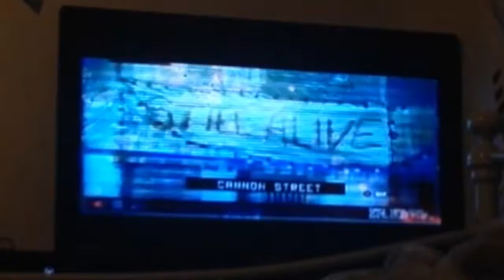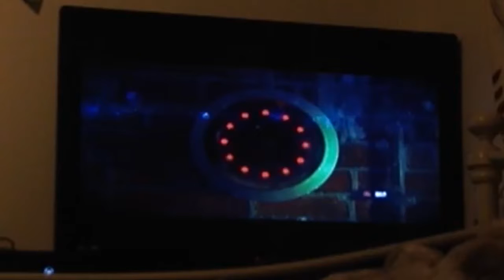ZOMBI Episode 1 This is too much!